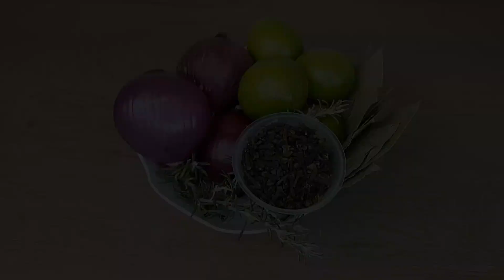🔴 REMOVA AS TOXINAS DO SEU FÍGADO EM ATÉ 3 DIAS COM INGREDIENTES NATURAIS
Se você esta sofrendo com o fígado gorduroso, remova todas as toxinas dele em ate três dias com esse chá feito com ingredientes naturais...Então bora lá pro vídeo ?

*Esse vídeo é de caráter informativo e não substitui nenhum tratamento medico. Se ficou com duvida se pode ou não tomar esse chá, aconselhamos você a procurar seu medico antes da ingestão desse alimento.

👀MUITO IMPORTANTE➡️✔Comente➡️
👍Para Que o YouTube saiba que você quer receber os meus vídeos
E se tiver alguma sugestão de vídeo é  só deixar nos comentários!!